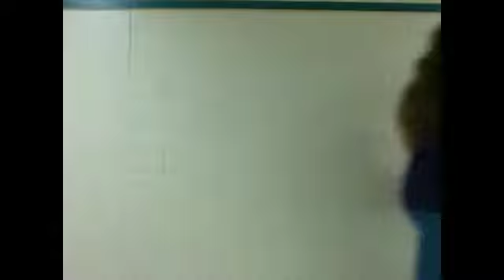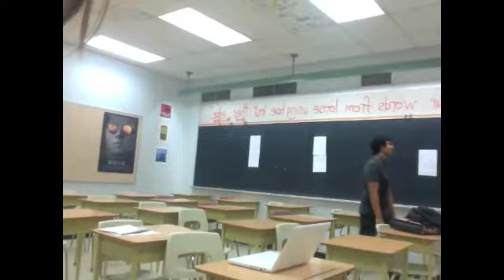Canadian infomercial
Social